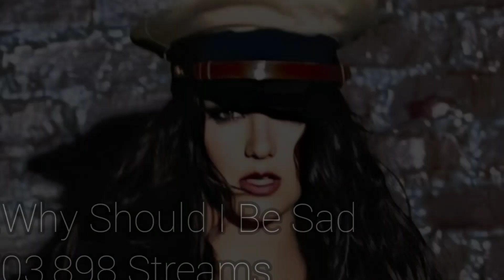Britney Spears-Blackout Album Most Streamed Songs On Spotify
Update March 16, 2022

Britney Spears-Blackout (2007)